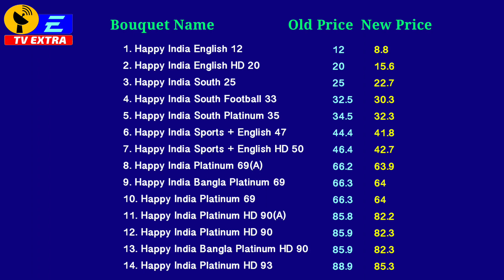Sony Pictures Network Reduced 14 Bouquet Price | June 15, 2020